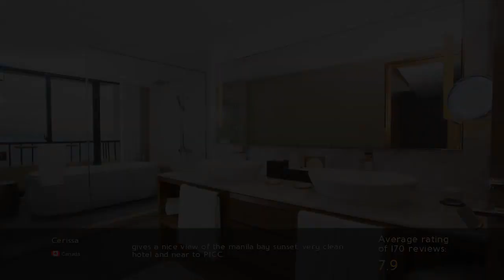Sofitel Philippine Plaza Manila 5⭐ Review 2019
Sofitel Philippine Plaza Manila 5⭐

Located in Pasay City, Sofitel Philippine Plaza Manila offers rooms with private balconies and views of Manila Bay. Manila. It features an outdoor pool, a spa, various restaurants and bars. Hotel Sofitel Philippine Plaza Manila. Air-conditioned rooms are equipped with a cable TV, a personal safe, mini-bar and ironing facilities. Review Sofitel Philippine Plaza Manila. Private bathrooms come with a hairdryer, bathtub and free toiletries. spa Sofitel Philippine Plaza Manila. A 24-hour room service is available. resorts Sofitel Philippine Plaza Manila. Exercise options include a jogging trail, tennis courts and a fitness center. travel Sofitel Philippine Plaza Manila. Guests can enjoy a pampering massage at Le SPA or relax at the spa pool and sauna. luxury Sofitel Philippine Plaza Manila. Other facilities include a grand ballroom and 14 meeting rooms. Hotel Roxas. The hotel’s flagship restaurant, Spiral, features 21 dining ateliers that serve exquisite dishes prepared masterfully in the presence of guests. Review Roxas. Drinks can be enjoyed at Le Veranda  and Sunset Bar. spa Roxas. Sports fan can catch up on the latest matches at Snaps Sports Bar. resorts Roxas. Sofitel Philippine Plaza Manila is located beside the Cultural Center of the Philippines Complex. travel Roxas. It is less than 1.2 mi away from the Mall of Asia. luxury Roxas. It is located about 4.3 mi away from Manila International Airport and a 30-minute drive from Makati City. Hotel Boulevard.
Pasay is a great choice for travelers interested in food, clothes shopping and restaurants.
 . Review Boulevard.